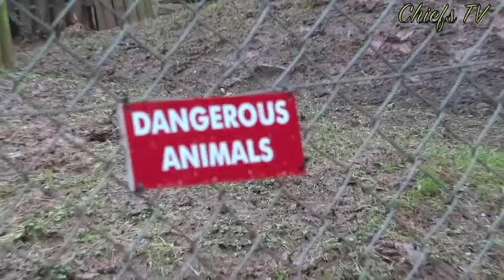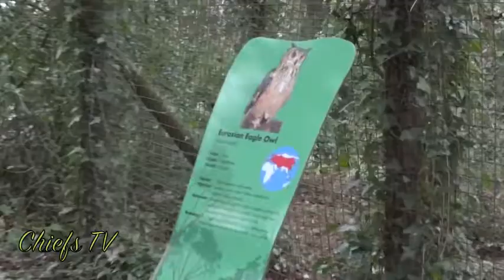Chiefs TV Visit to the Zoo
Chiefs TV - The Exeter Chiefs visit Paignton Zoo , another prime local organisation whom the Chiefs are proud to work with in Partnership...